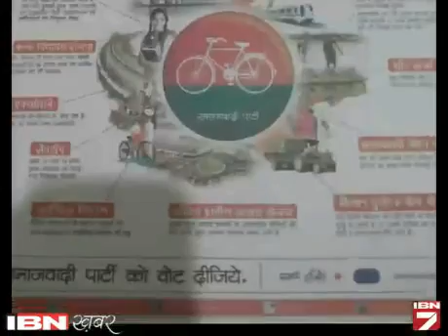Patliputra Ka Sangram: Aakhir Kab Badlegi JP Ke Gaanv Ki Tasveer?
बिहार चुनाव विधानसभा 2015 पर आईबीएन7 की विशेष कवरेज 'पाटलिपुत्र का महासंग्राम' में चुनाव से जुड़ी हर खबर देखने के लिए वीडियो देखें।